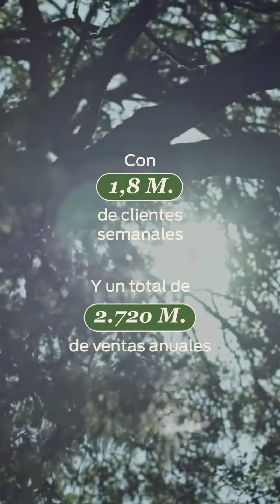Resumen 2023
En bonÀrea nos esforzamos día a día para hacerlo más fácil y hacer posible que la accesibilidad, la sostenibilidad y la calidad estén al alcance de todos 🥰

Por eso, este año, ha sido increíble. Y no lo decimos nosotros, lo dicen los datos☝️